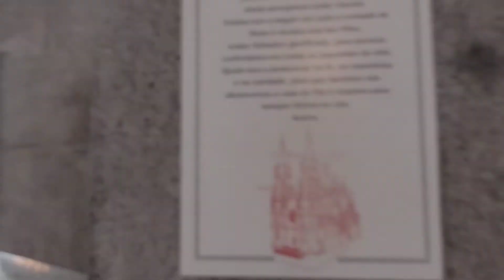Mostrando a catedral da Sé parte 2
Oi pessoal tudo bem com vocês . Gente Quem poder ir visitar a catedral da Sé aqui em São Paulo, venham visitar porquê e um lugar que deixa a pessoa com uma paz espiritual muito positivo.Ja moro aqui em São Paulo a bastante tempo, mais sempre faltando aquele tempo pra ir visitar mas agora deu certo.tudo na catedral e perfeito ..🙏🙏